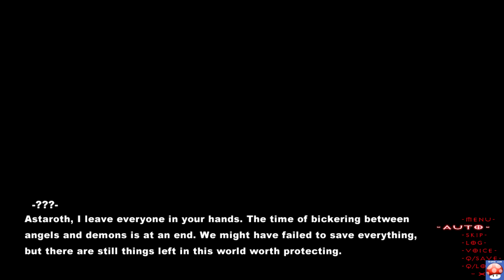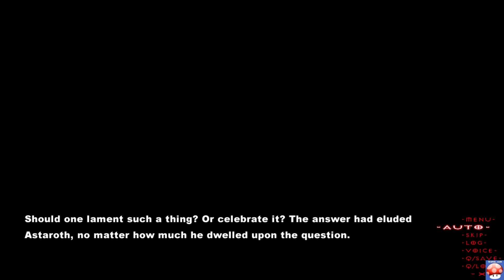Tokyo Babel: Gameplay Walkthrough Part 29 - Let's Play Tokyo Babel (PC HD)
Tokyo Babel Gameplay walkthrough part 29
Tokyo Babel PC Gameplay

Tokyo Babel Gameplay (PC) Part 29 Playthrough
Genre: Visual Novel, Adventure, Indie
Game Platform: Windows (PC)
Developer: propeller
Publisher: MangaGamer
Release Date: 1 Apr, 2016

"Tokyo Babel" And so begins a grand epic of intertwining destinies; a tale of God, of angels, demons and humans living amongst the walls of the floating purgatory, Tokyo Babel -- a soaring bastion erected in the image of Tokyo, one of the largest cities of a world succumbed to the apocalypse.

The gates of Heaven are closed shut; the realm of Hell consumed by flood.And in their wake, countless parallel worlds wither away, one after the other.The surviving angels and demons gather at the city they believe to be their final chance at salvation: the floating purgatory of "Tokyo Babel".

Joined by humans, they embark on a pilgrimage across the seven layers of Babel, hoping to ascend Jacob's Ladder in an effort to re-open the gates of Heaven.Their journey would be an atonement toward the heavens. And yet, their plans fall into ruin as a group of pilgrims - their minds consumed by madness - set out to lord over the numerous layers of Tokyo Babel with the intention to wreak complete and utter havoc atop the floating purgatory.

Amidst this neverending impasse, a lone youth is saved from the ruins of his devastated world - Tendou Setsuna, a man denied human treatment since birth. Joining his savior, Lilith - known as the Witch of the Night, he begins his journey across Tokyo Babel. yearning for an answer to a single question: Why he still possesses the will to keep on living.